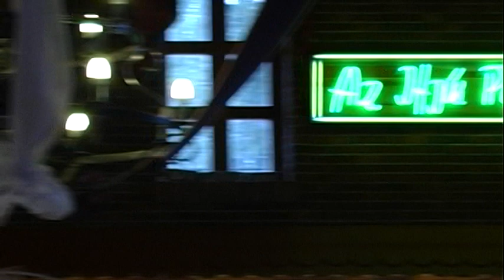Kata és Gyuri esküvője 2015.09.05.